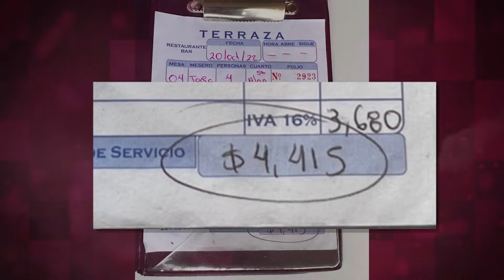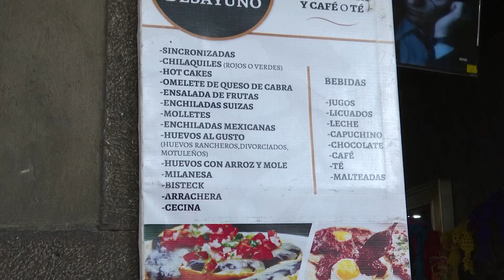Usuarios en redes sociales demandan abuso de precios excesivos